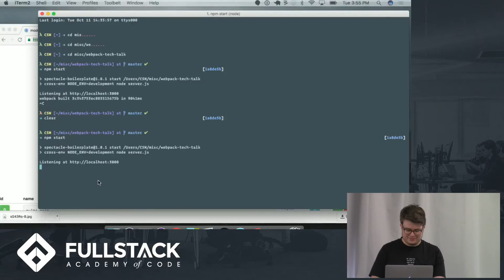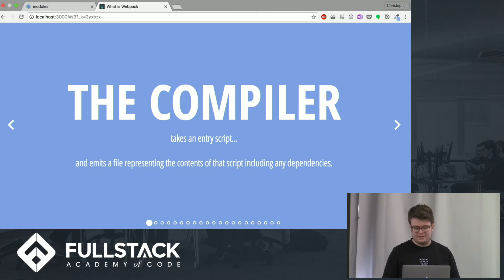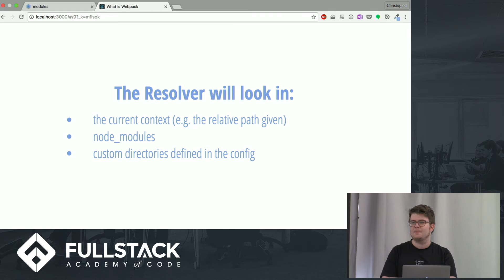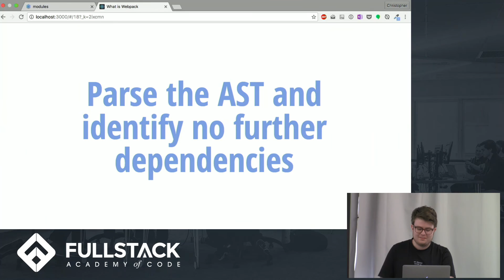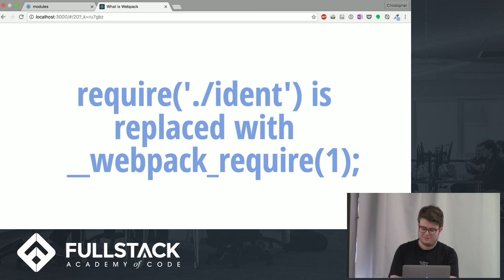Webpack Tutorial - How to Use Webpack as a Module Bundler for Your Code Base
Webpack is an open-source module bundler for JavaScript applications, thanks to which developers can write modular code for the front-end. Webpack takes modules with dependencies and creates static assets that represent those modules. This Webpack tutorial should give you the basics of what Webpack is, how it works, and how to build a presentation using it.

Watch this video to learn:

- What is Webpack
- How Webpack works 'under the hood', with emphasis on the Compiler, the Resolver, and the Parser
- How to build a presentation using Webpack